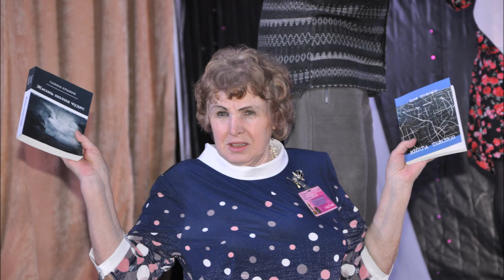Хрустальные капели Калейдоскоп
Фестиваль Хрустальные капели.  Слайды фестиваля.
Произведение «Хрустальные капели Калейдоскоп» созданное автором по имени Владимир Маковецкий, публикуется на условиях лицензии Creative Commons «Attribution» («Атрибуция») 4.0 Всемирная.